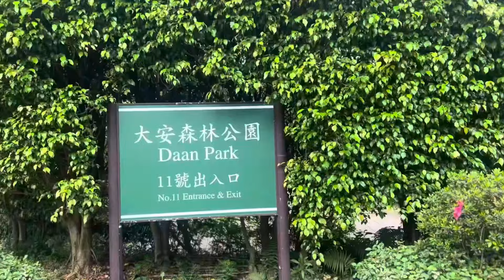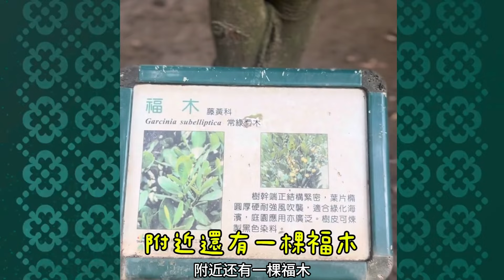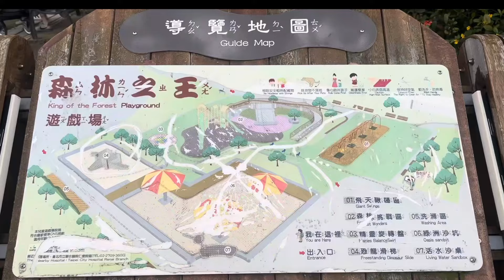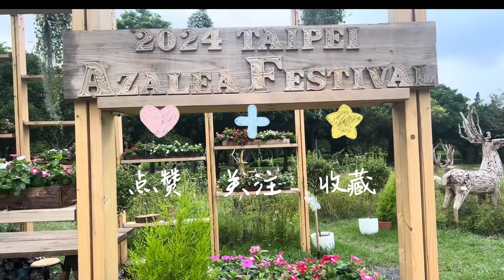市中心就可享受的絕佳休閒景點-午後的大安森林公園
「大安森林公園」佔地78,455坪，位於市中心，交通非常便利，除了有茂密的樹林，更種植種多種類的花卉植物，公園裡能玩能拍的景點很多，還有兒童遊戲場，有直排輪和溜冰場，是親子同遊的好去處。周末假日的午後，來此休閒漫步好愜意。
連接公館或東門兩大商圈，逛完公園還可去附近商圈享受美食。